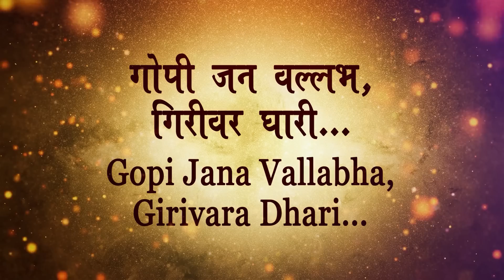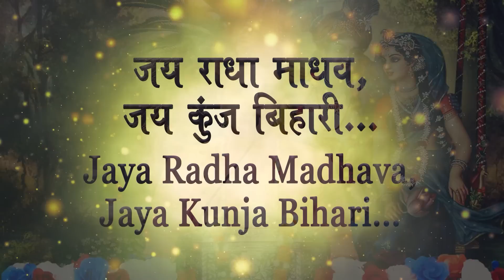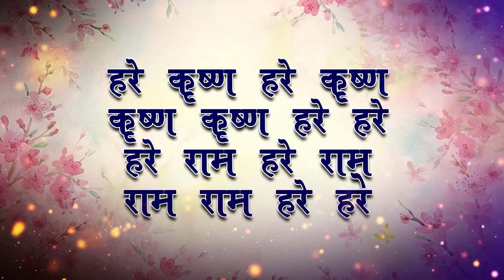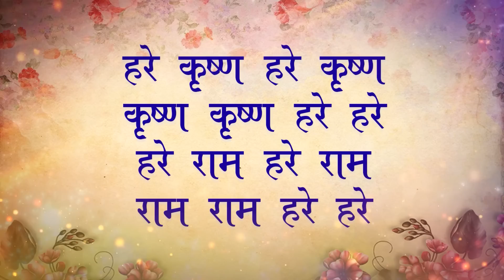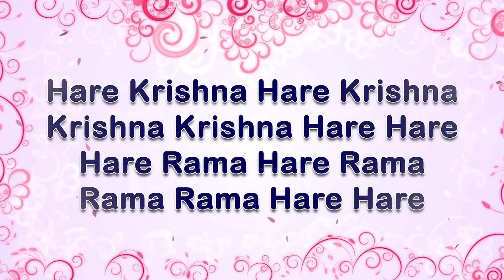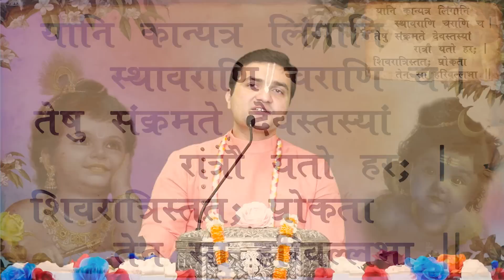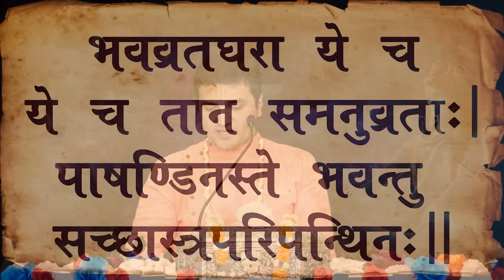Day 6 | रुद्र गीत - Rudra Geet - Maha Shivratri Special Katha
This Channel is managed by GOVIND TV
All Content Authorities Managed By GOVIND TV